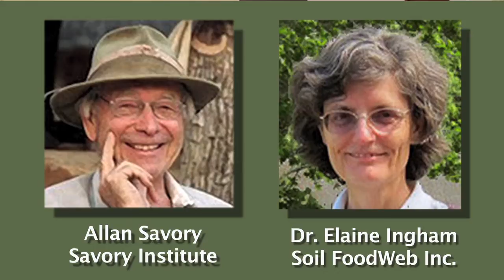Kristin Ohlson - Soil In The City 2015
Meet Kristin Ohlson, author of The Soil Will Save Us, and moderator at Soil In The City Feb. 24 & 25 in Los Angeles. Join us for an intimate discussion with fifteen of the world's leading thinkers who will share their research and experience in protecting and building our soils to save our civilization.